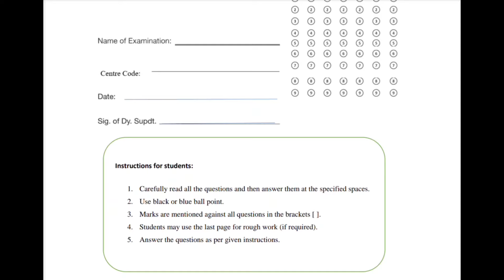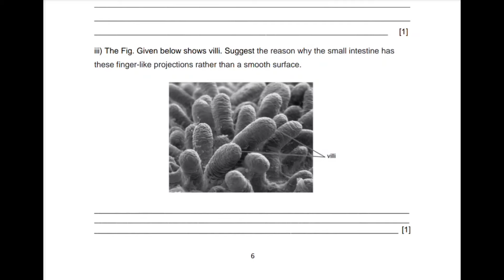class 9 biology practical paper 2024 federal board | practical based assessment pba | fazal academy